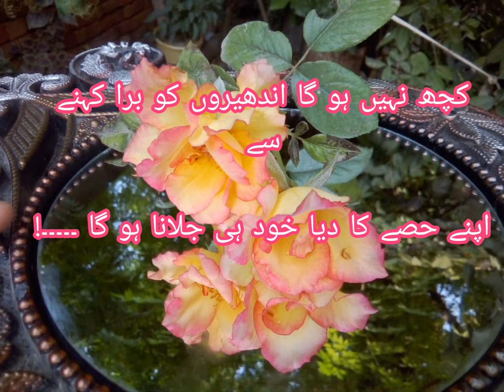My photography with beautiful poetry WhatsApp status